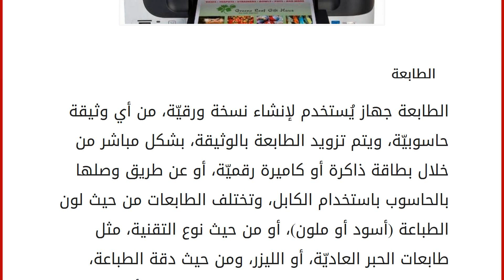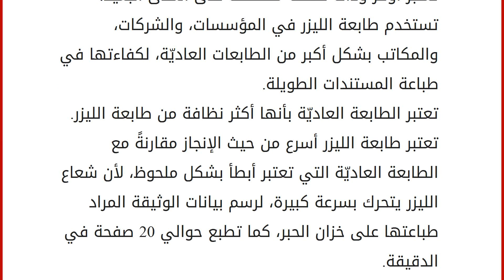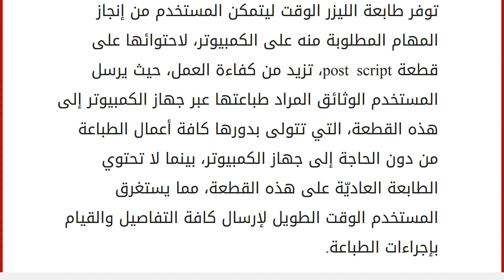ما الفرق بين طابعة الليزر والطابعة العادية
الطابعة
الطابعة جهاز يُستخدم لإنشاء نسخة ورقيّة، من أي وثيقة حاسوبيّة، ويتم تزويد الطابعة بالوثيقة، بشكل مباشر من خلال بطاقة ذاكرة أو كاميرة رقميّة، أو عن طريق وصلها بالحاسوب باستخدام الكابل، وتختلف الطابعات من حيث لون الطباعة (أسود أو ملون)، أو من حيث نوع التقنية، مثل طابعات الحبر العاديّة، أو الليزر، ومن حيث دقة الطباعة، والمهام، حيث تستخدم بعض الطابعات لمهام أخرى غير الطباعة، على سبيل المثال فاكس، أو ماسح ضوئيّ. الفرق بين طابعة الليزر والطابعة العاديّة تستخدم الطابعة العاديّة فتحات مجهريّة لرش الحبر السائل على الورقة، بينما تستخدم طابعة الليزر خرطوشة مليئة بمسحوق الحبر الناعم ووحدة صهر ساخنة لإذابة الحبر ورشه على الورقة. يجب استخدام الطابعة العاديّة بشكل منتظم، لتجنب جفاف الحبر، بينما الحبر الموجود في طابعة الليزر جاف، وعدم استخدام الطابعة لفترات طويلة، لا يؤثر على الحبر. سعر الحبر المو